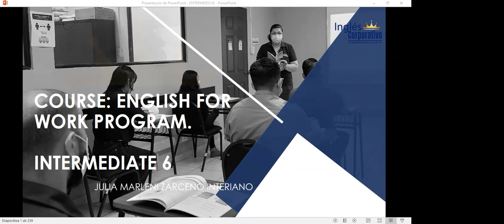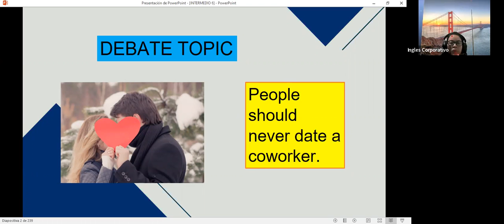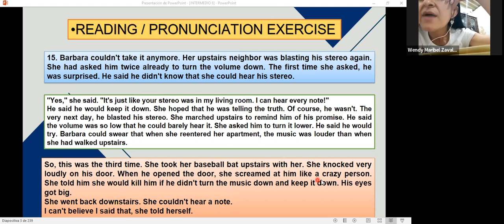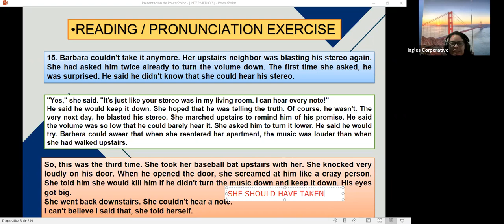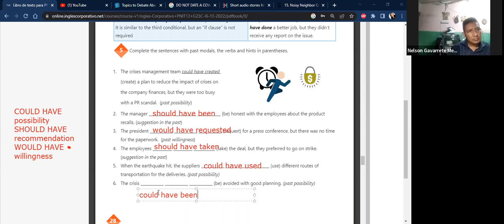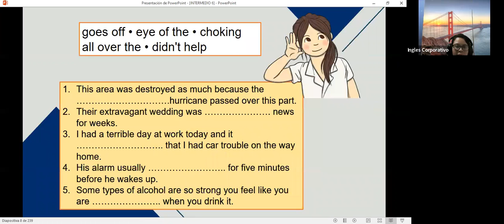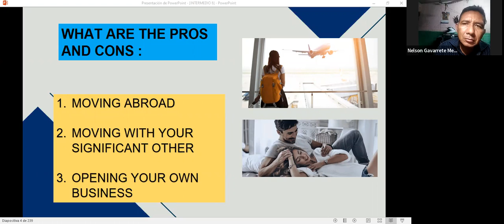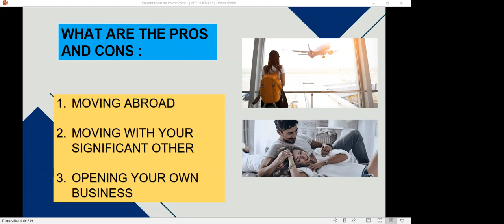Inglés Corporativo-11 -11 - 2022 #19 Design a basic crisis communication plan